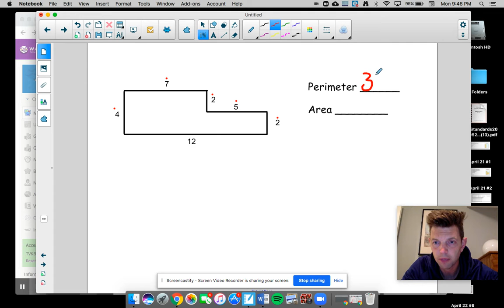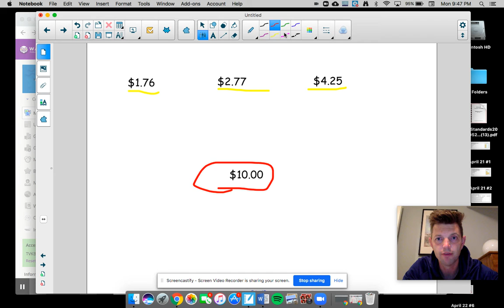Area/Perimeter and Making Change Example Problems